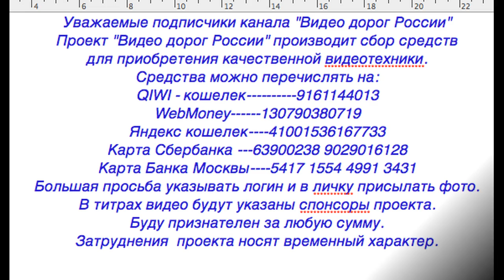Видео о маршруте Москва-Томск.Седьмая серия